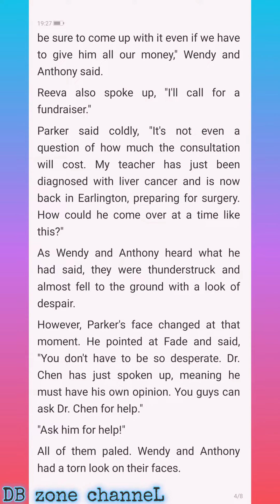Magic Doctor:CEO Lady's Humble Husband C949-950